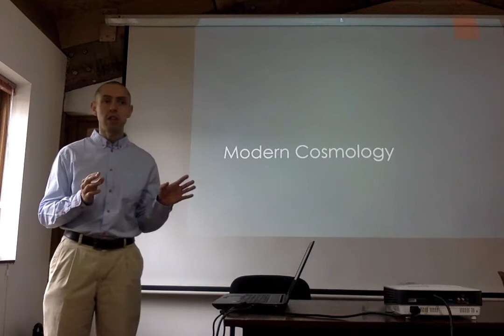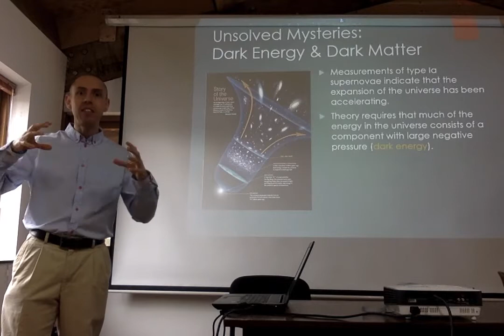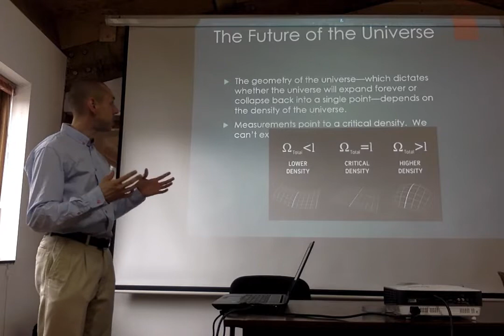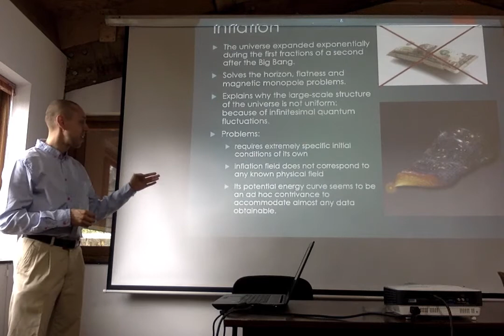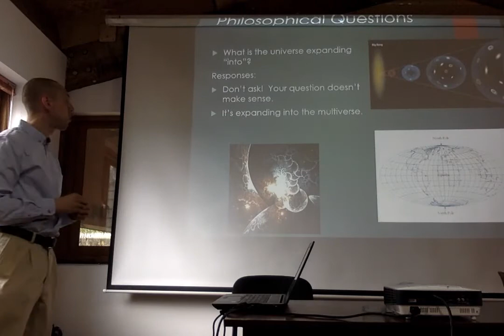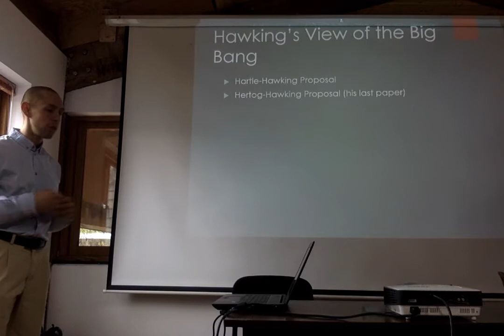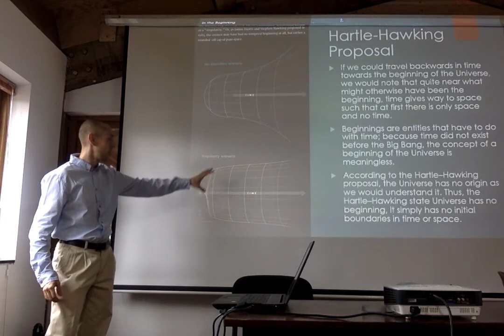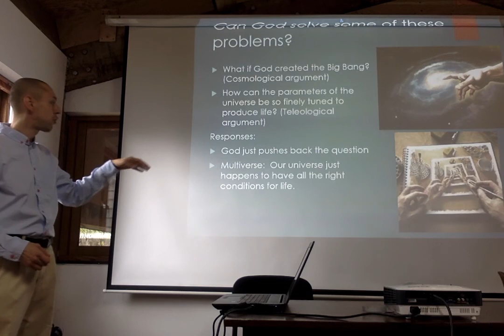Part 1 of 3 Vedic Comsology - Modern Cosmology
From a seminar on cosmology in June 2019 by Muricio Garrido. Apologies for the poor video quality.